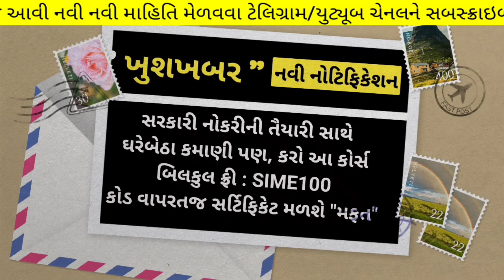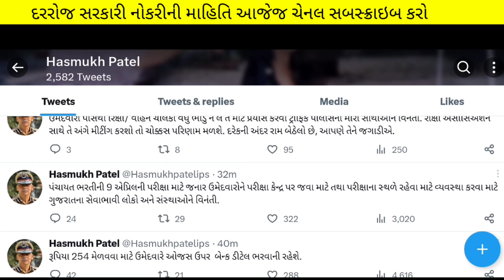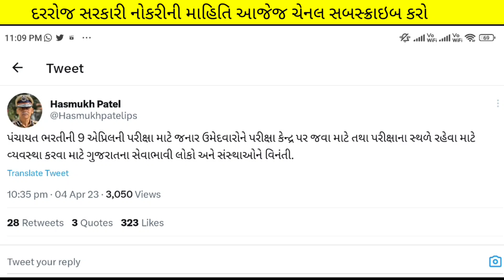Junior Clerk Call Letter/Gpssb Junior Clerk Exam Centers Changed/Junior Clerk Exam Call Letter 2023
(કોડ : SIME100 )